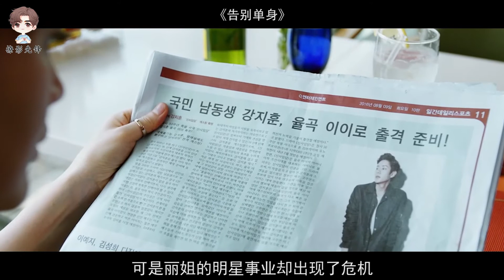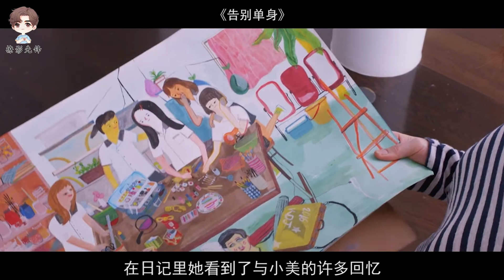【撩影先锋】女明星为了走红在娱乐圈马东锡的帮助下最后再次让她走上了人生巅峰《告别单身》